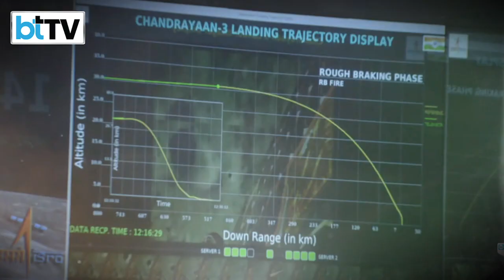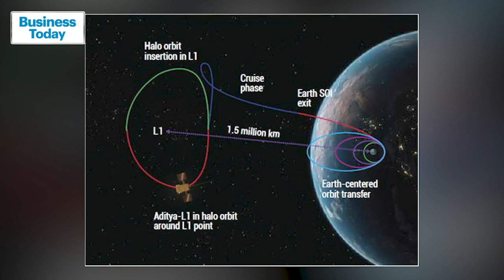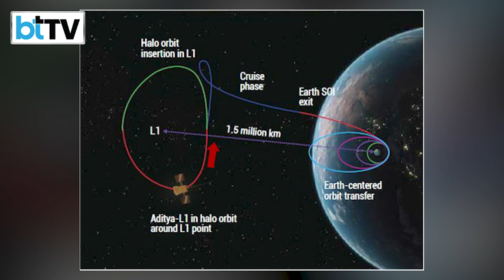India's Aditya-L1 Solar Mission To launch On September 2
India's Aditya-L1 solar mission is set to launch on September 2. The mission will study the Sun using a suite of seven payloads. Aditya-L1 will be placed in a halo orbit around the Sun-Earth L1 point, which is about 1.5 million kilometres from Earth. The mission is expected to provide valuable insights into the Sun's corona, solar flares, and other solar activity.